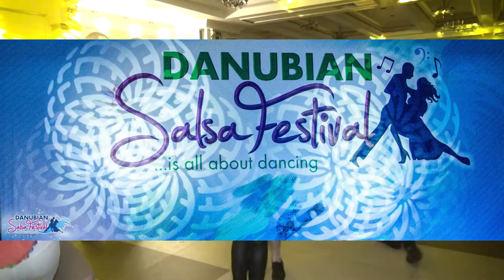Calin & Alina - BACHATA / As Long As You Love Me - Dawin / Danubian Salsa Festival #63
Calin Jibleanu & Alina Mustatea- BACHATA - 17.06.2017 / As Long As You Love Me - Dawin  / ( Danubian Salsa Festival 2017 ) #63

Event - Danubian Salsa Festival 16/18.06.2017 - Bora Bora GALATI , SOS DIG GALATI - BRAILA PRIZA DUNARII, Galati - Romania

Concept by : Latino Matino Productions
Imagine: Constantin Alexandru
Editare: Constantin Alexandru